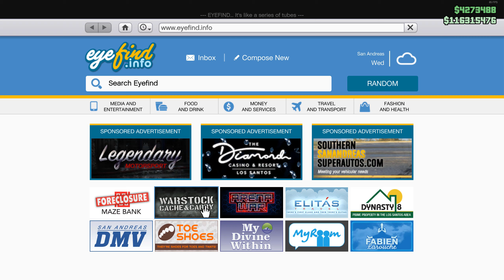[Dansk] GTA 5: Tuner en Arena Impaler